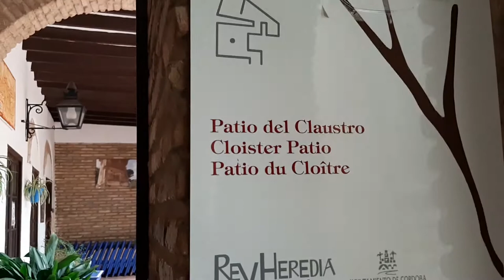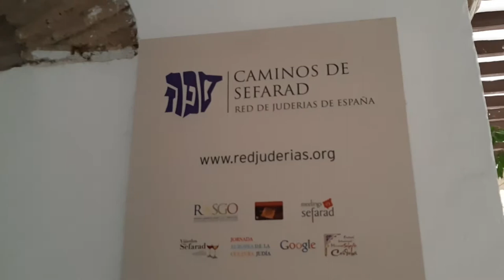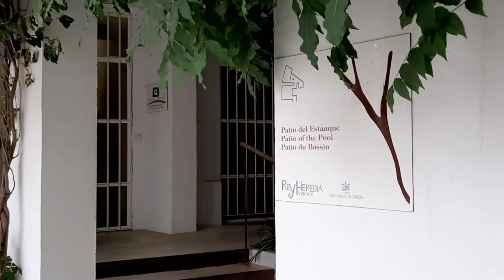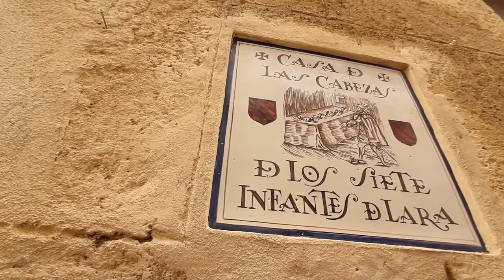ENCONTREI A PORTA ABERTA ENTREI!